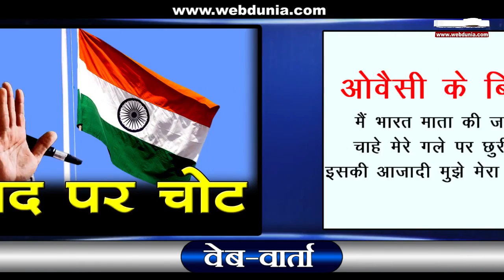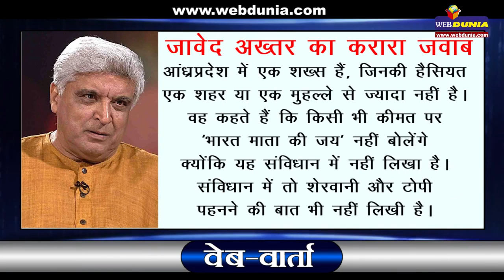वेब-वार्ता : ओवैसी का बयान राष्ट्रवाद पर चोट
एआईएमआईएम नेता और सांसद असदुद्दीन ओवैसी ने 'भारत माता की जय' नहीं बोलने की बात कहकर राष्ट्रवाद के उस विचार पर चोट की है, जो देशवासियों को एक दूसरे से जोड़ता है।